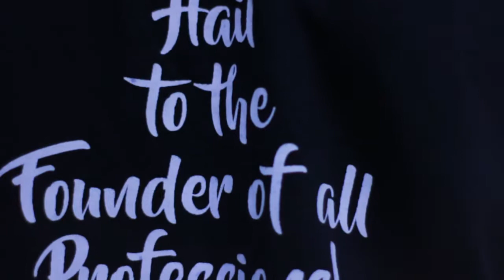BukSU INTRAMURAL 2018.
BUKIDNON STATE UNIVERSITY COLLEGE OF EDUCATION INTRAMURAL 2018 HIGHLIGHTS

credits to music: K'NAAN - Wavin' Flag